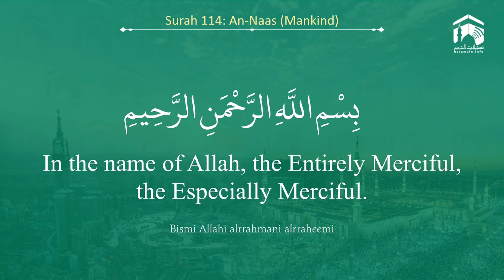Quran 114 Surah An Naas سورة النّاس Sheikh Ali Al Hudhaify - With English Translation